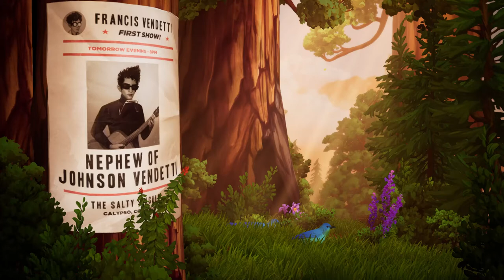The Artful Escape (PC) - Gameplay footage